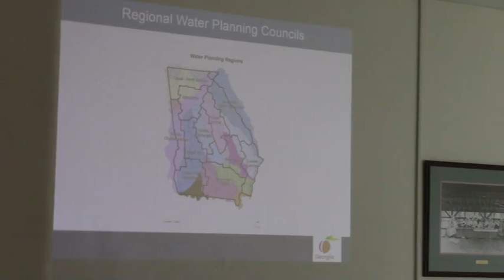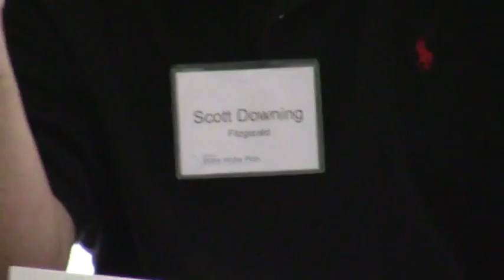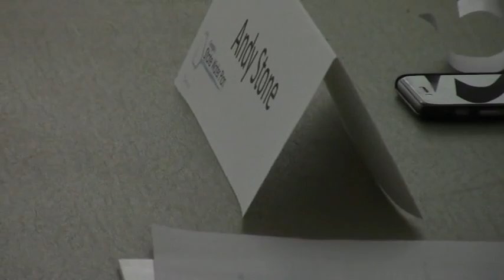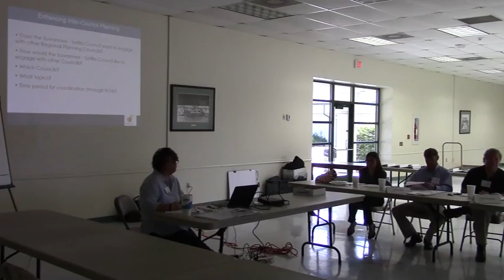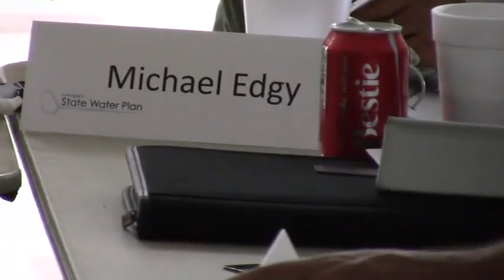Engage with other regional planning councils? SSRWPC 2015-06-15